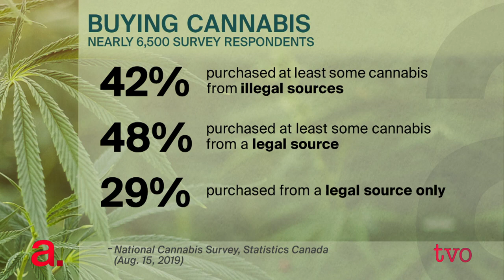The Rocky Rollout of Legal Cannabis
Cannabis has been legal in Canada since last October, so why do more than 40 per cent of users still buy on the black market? To look at how the country and province handled the rollout of legal cannabis The Agenda welcomes Abi Roach, director of the Cannabis Friendly Business Association and owner of the Hot Box Café in Toronto, and the Globe and Mail's cannabis industry reporter Mark Rendell.